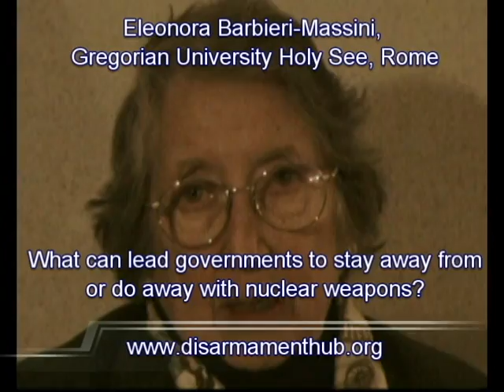Jan Lee Martin and Eleonora Barbieri-Massini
Jan Lee Martin (Australian Futures Foundation) and Eleonora Barbieri-Massini (Gregorian Univeristy Holy See, Rome) answer the question:

What do you think can lead governments to stay away from, or do away with, nuclear weapons?